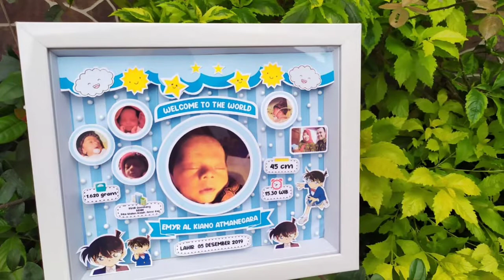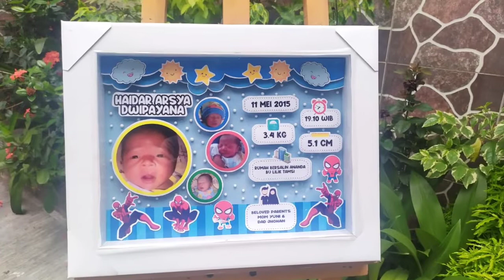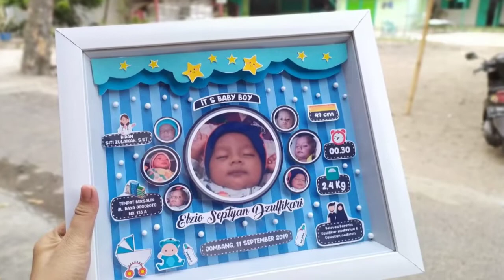Biodata bayi/ baby frame lucu dan murah banget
Kepada kalian yang sudah menonton video ini,
yang sudah melihat channel youtube naurastore

TERIMA KASIH " Sahabat Naura "